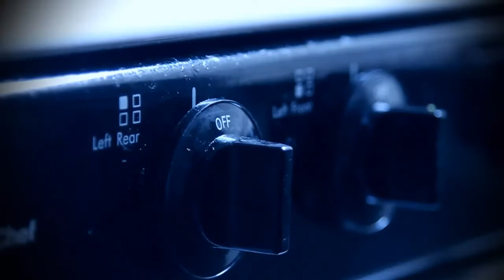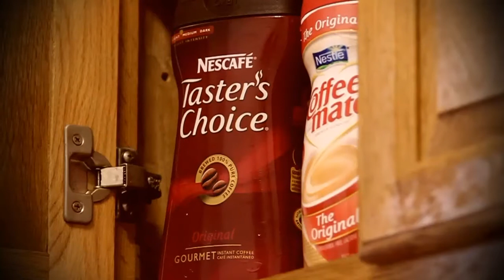Morning - a short film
an attempt to manipulate my morning world through canon's eye..